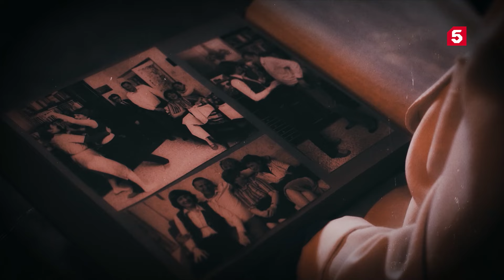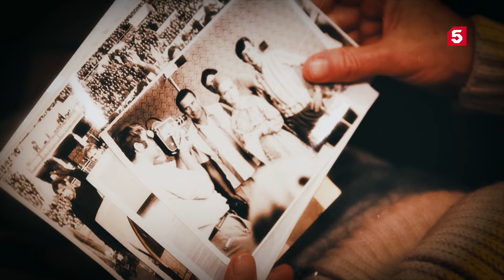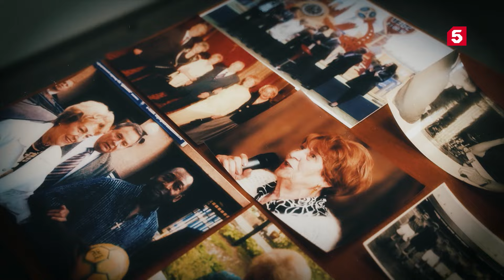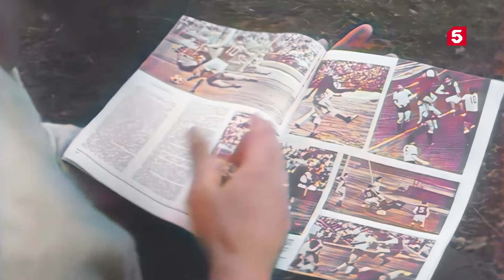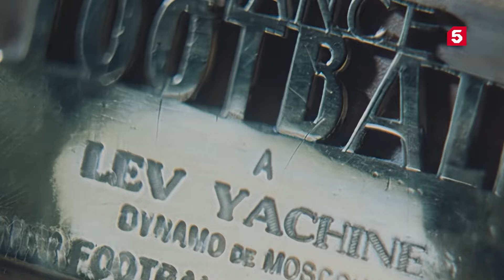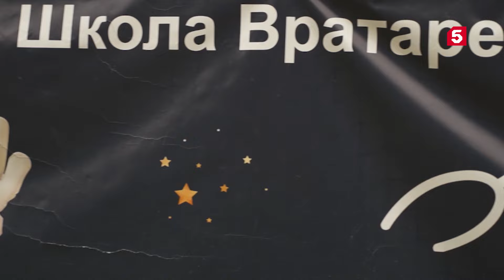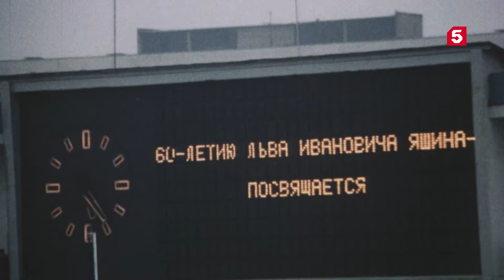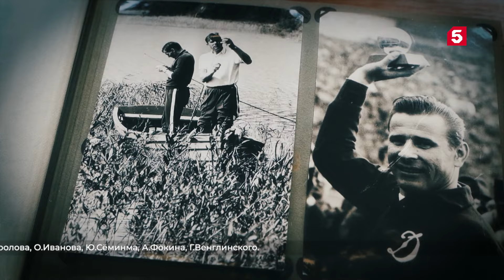Они потрясли мир | Лев Яшин | «Легенда №1»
В 60-е имя Яшина было символом советского футбола. Он играл дерзко и самоотверженно. О встрече с ним мечтали короли и премьер-министры, а он всегда жил скромно: ездил на матчи на метро и отказывался от солидных контрактов. Его обожала вся страна. Яшина носили на руках фанаты по всему миру. Но внезапно всенародный любимец превратился в изгоя.

Еженедельная программа о самых громких любовных историях и самых известных парах мира. Ими восхищаются, им завидуют. Глядя на них, начинают верить в искреннюю любовь… Но у каждой звездной пары свои секреты и свой путь к счастью или к трагедии. Зачастую под маской красивой семейной идиллии скрывается настоящий ад. Почему пылкая страсть превращается в лютую ненависть, а нежные чувства становятся проклятием? На что идут кумиры миллионов ради своей любви? Какие безумные поступки совершают?

Эксклюзивные интервью, откровения очевидцев, неожиданные факты. Реальные участники событий, историки, детективы и светские журналисты дают свою оценку, раскрывают тайны и пикантные подробности самых громких романов.